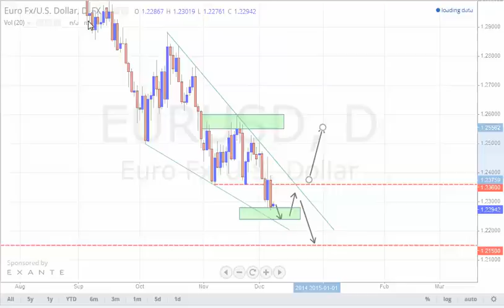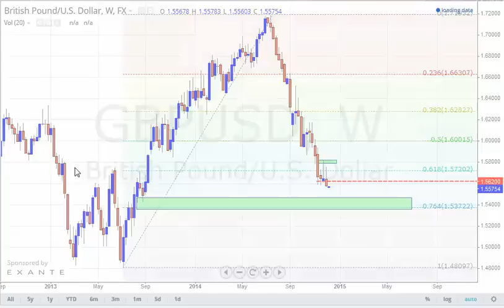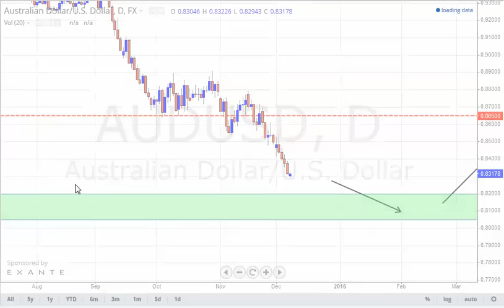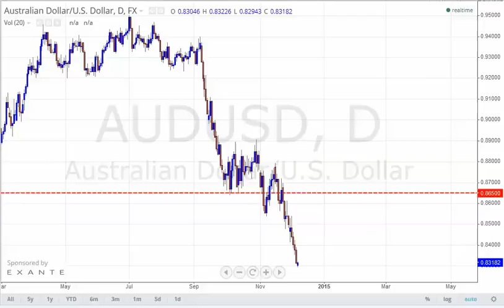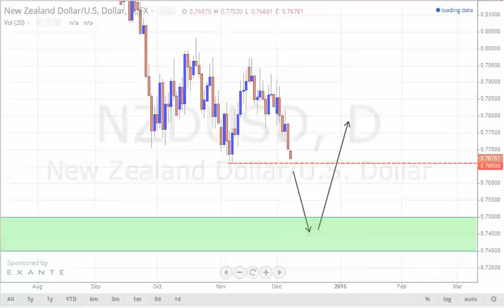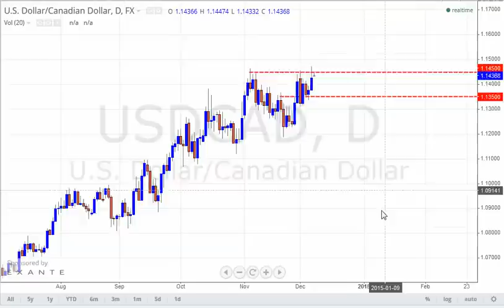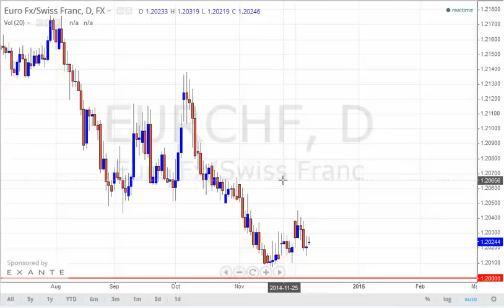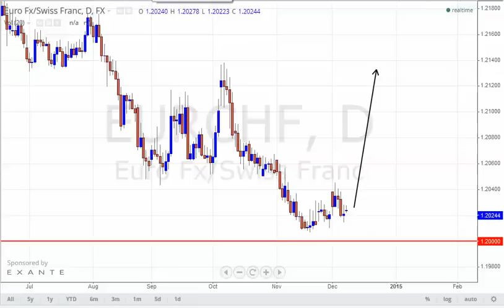التحليل التقني الاسبوعي 8/12/2014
مقدم اليكم من Service-Forex